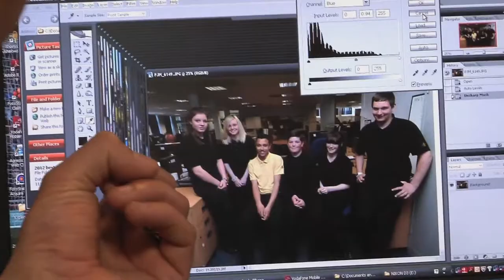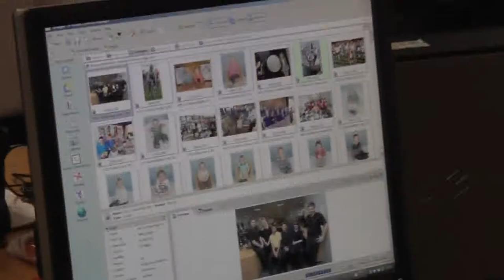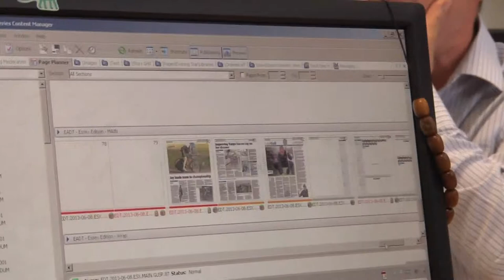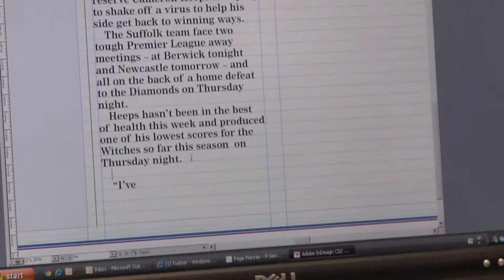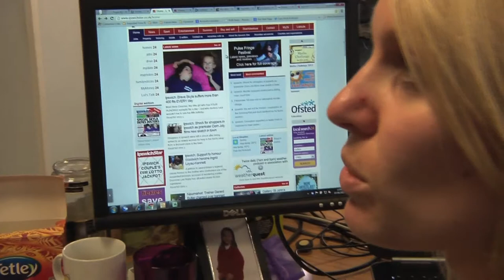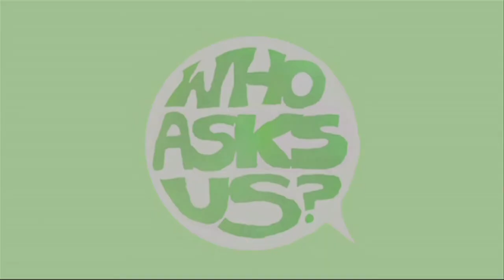Who Asks Us - Stoke High School - Company Visit Archant Newspapers